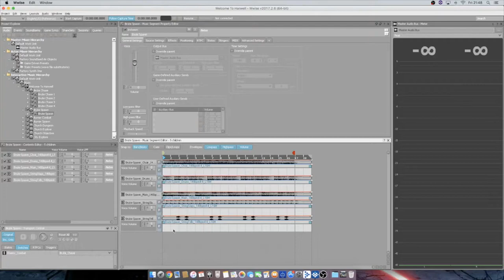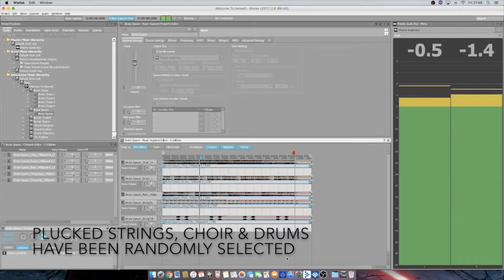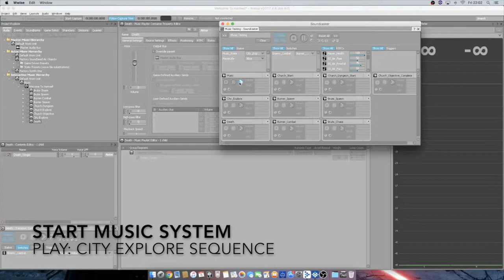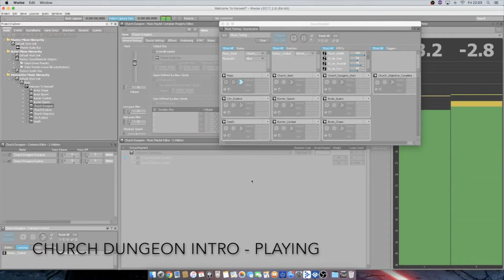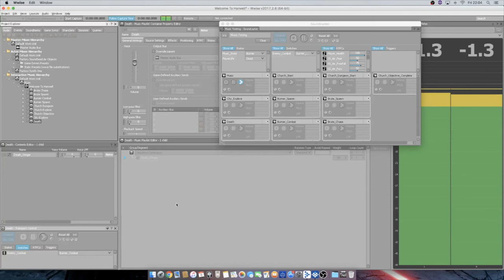Horizontal Resequencing: Welcome To Hanwell Interactive Music System in Wwise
Captured footage from Wwise showing an miniature Interactive Music System built for indie Horror Game Welcome To Hanwell, using the Horizontal Resequencing technique.

This video was used as part of a Game Audio presentation 'Better Interactive Music For Games - An Introduction To Wwise', at the London Unreal Engine Meetup on Wednesday 13th February 2019.